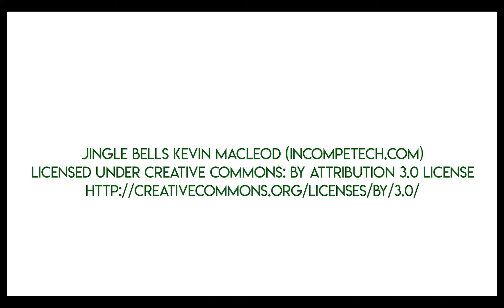Sharpie Faux Stained Glass Gift Tags Tutorial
Make gift tags that look like stained glass ornaments with this simple tutorial.  Get all the details on the blog